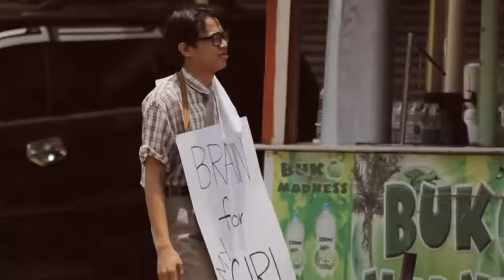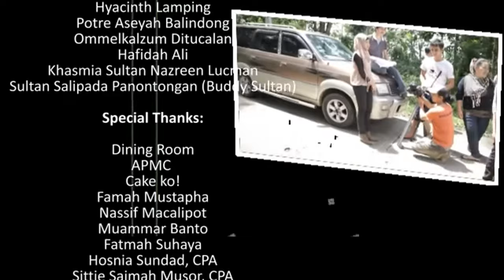What Are Words - Chris Medina (RC AKIC - SPOOF) Parody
if you LIKE this video you can SHARE it to your friends.